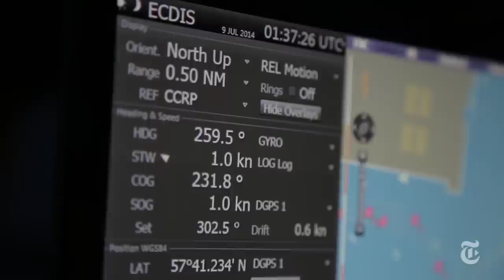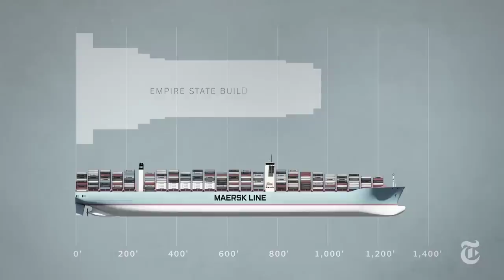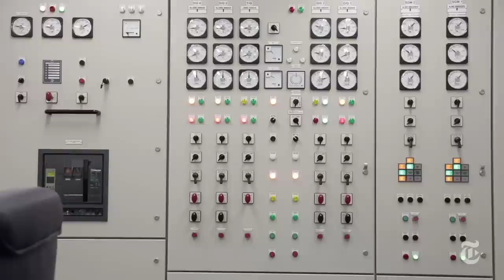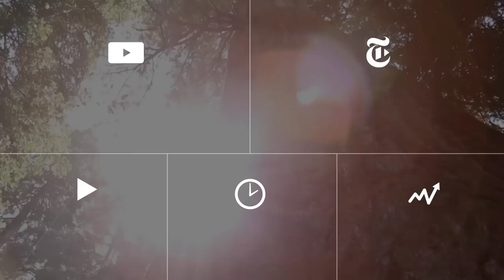Aboard One of the Biggest Container Ships in the World | The New York Times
In the chess match that has global powers looking for new ways to move goods around the world, the Mary Maersk and nine other sister ships are the biggest pieces.